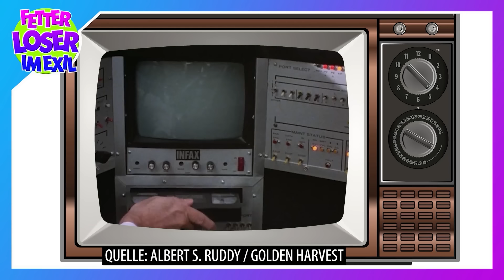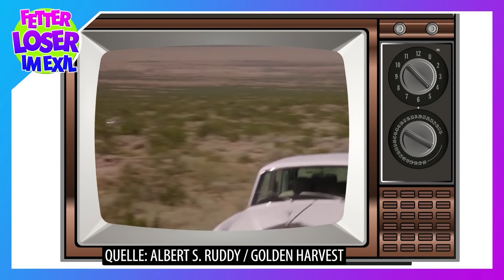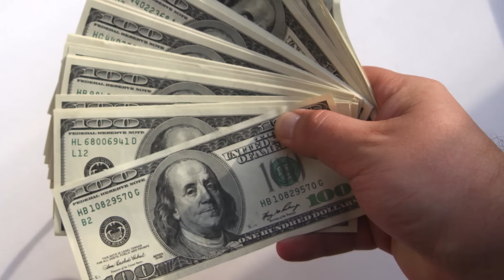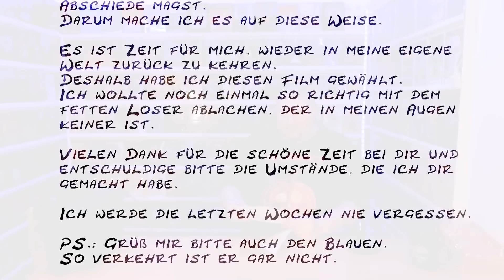Auf dem Highway ist die Hölle los (1981) - Ein Blick hinter die Kulissen des Kino-Klassikers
Unser heutiger Film ist aus dem Jahr 1981 und war so erfolgreich, dass er damals die deutschen Kino-Jahres-Charts anführte. Auf dem Highway ist die Hölle los ist ein Kinospaß, der überquillt vor den Superstars der 70er und 80er. Kommt mit auf eine weitere Zeitreise in die heißen 80er und werft mit mir einen Blick hinter die Kulissen. Dieses Kinoerlebnis ist in der Tat etwas ganz Besonderes!

Der Film auf BluRay
Der Film auf DVD
Den Film auf Prime Video streamen

0:00 - Einleitung
1:36 - Eine Erfolgsgeschichte
2:26 - Die kaum vorhandene Story
3:13 - Die durchgeknallten Renn-Teams
6:52 - Die Entstehungsgeschichte des Films
9:56 - Jackie Chans Hollywood-Durchbruch
11:01 - Stars ohne Ende
13:06 - Ein verhängnisvoller Unfall
15:07 - Das glaubt man nicht
17:00 - Das traurige Ende